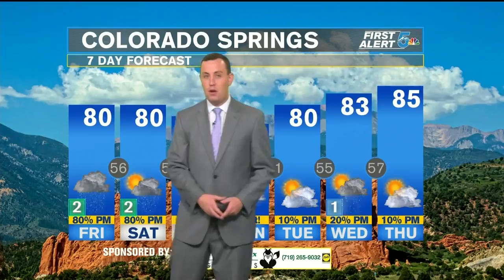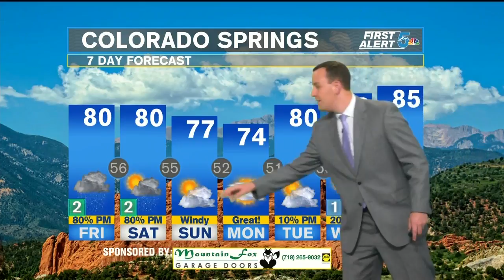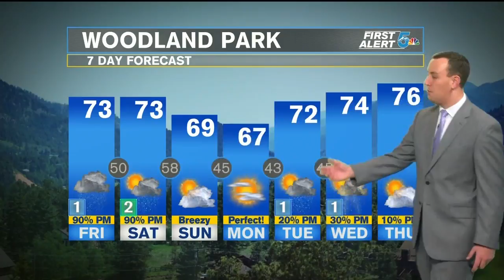Weather Alert Day: Heavy rain, hail a possibility in storms today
Heavy rain is looking very likely for southern Colorado as well as a small chance for severe thunderstorms. As storms form over the mountains and push southeast into the I-25 corridor, they will run into pockets of energy.